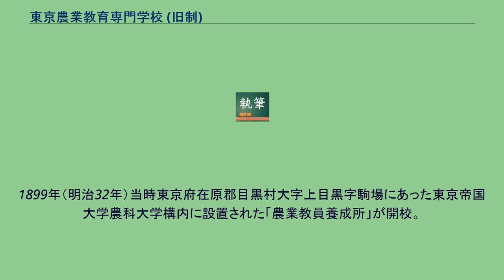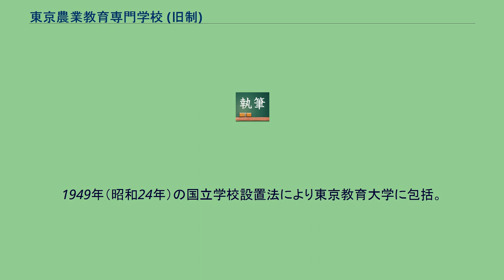東京農業教育専門学校 (旧制)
東京農業教育専門学校（とうきょうのうぎょうきょういくせんもんがっこう）は、かつての農業教員養成機関としての農林系旧制専門学校。
筑波大学生物資源学類の前身となった学校で、帝国大学農科大学付属の農業教員養成所を母体としている。
当時、農林学校の教員養成を行っていたのはこの農業教員養成所だけであった。
関東大震災後、第一高等学校と東京帝国大学との敷地交換による農学部の本郷への統合移転構想と文部省の制度改革のあおりを受け、1937年、駒場に残って開校した。
独立に至った背景には、移転構想が1931年に決定し1935年までに移転することとなったが、この時期文部省は教員養成制度改革で制度一本化する構想から、養成所の廃止論が浮上したことによる。
結局、関係者や卒業生などの反対運動で撤回され、代わりに単独学校という形での存続が決定された。
1898年前後から旧制高等学校レベルの農林系専門学校設立への動きが活発化し、1898年の全国農学校長会議でも「高等学校程度の農学校設立に関する建議」が採択されている。
この時農業学校教員の確保に関しても建議がなされる。
農業学校教員の養成機関不足は以前から指摘されていたのである。
なお、東京帝国大学農科大学・農学部の付属学校を母体とした専門学校で同時期に発足したもう一方の東京高等農林学校は高等農林学校の系統になるが、この学校は戦前を通して師範学校系か農林学校系かあいまいなままであった。
開校時は本科一科のみであったが、その後農と林、農業化学、農業工学、農村経済という5学科編成に改組されている。
この学校は戦後の学制改組で東京教育大学に包括された。
1899年（明治32年）当時東京府在原郡目黒村大字上目黒字駒場にあった東京帝国大学農科大学構内に設置された「農業教員養成所」が開校。
1919年（大正8年）、東京帝国大学農科大学が東京帝国大学農学部に改称され、農業教員養成所は東京帝国大学農学部附属となる。
1937年（昭和12年）、東京帝国大学農学部附属農業教員養成所が廃止され、東京農業教育専門学校 (旧制)が発足する。
1940年（昭和15年）、附属農場を東京市世田谷区祖師谷に設置。
1943年（昭和18年）、農業教員養成所（林科）を、1944年（昭和19年）、農業教員養成所（農科）を附設する。
1945年（昭和20年）、女子農業教員養成所を附設する。
同年、長野県南佐久郡野辺山に附属野辺山農場を設置する。
1946年（昭和21年）、農学科、農芸化学科、農業土木学科、林学科の4科体制にする。
1949年（昭和24年）の国立学校設置法により東京教育大学に包括。
農学部として発足。